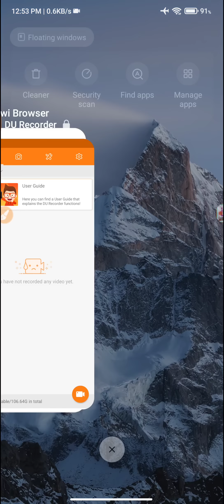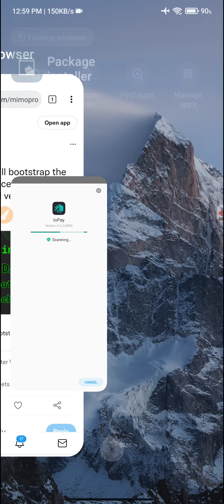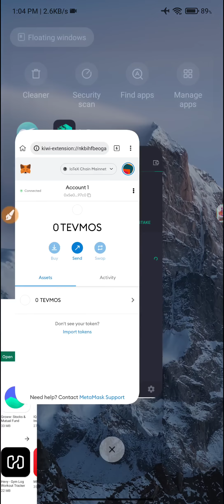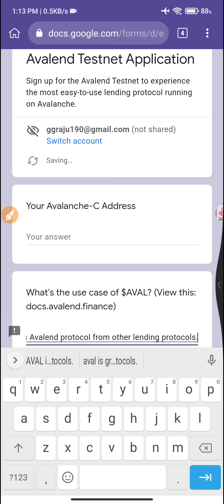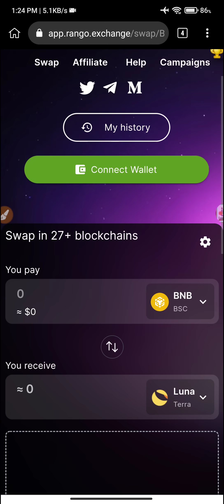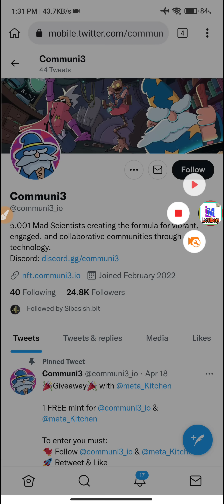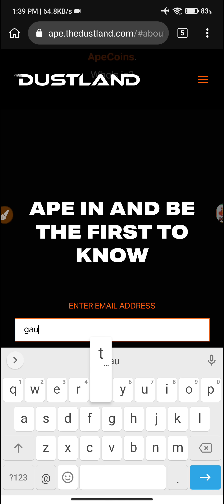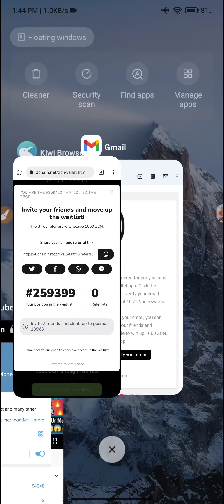😱😱Get Free 500-1500$ | Crypto Free Airdrop| Earn Money Online | Make Money Online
In this video I tell about 😱😱Get Free 500-1500$ | Crypto Free Airdrop| Earn Money Online | Make Money Online

😱😱Get Free 500-1000$ | Crypto Free Airdrop| Earn Money Online | Make Money Online